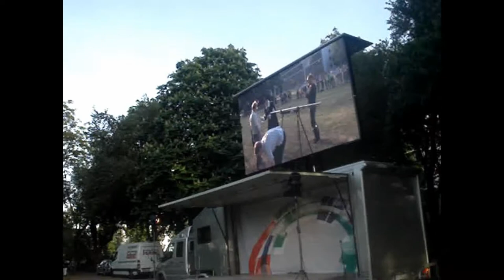Опыт с магдебургскими полушариями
Магдебург
Германия 2016. Длинная ночь науки в университете Отто фон Герике.